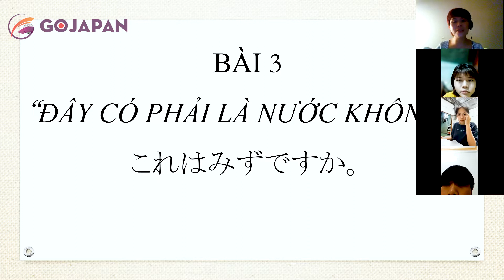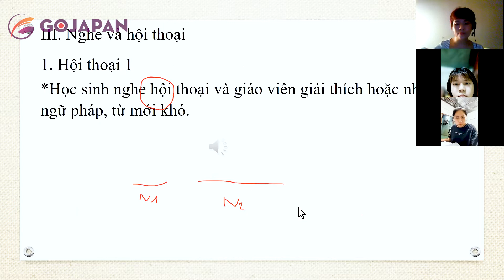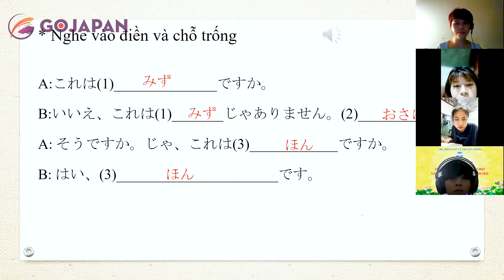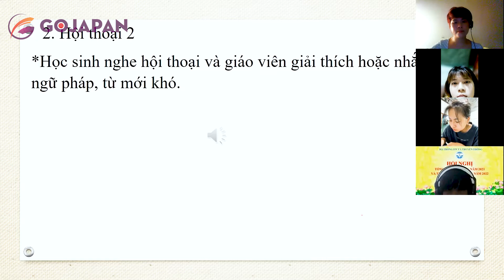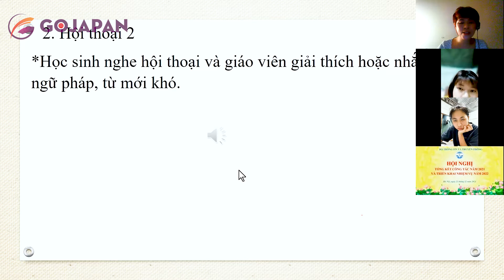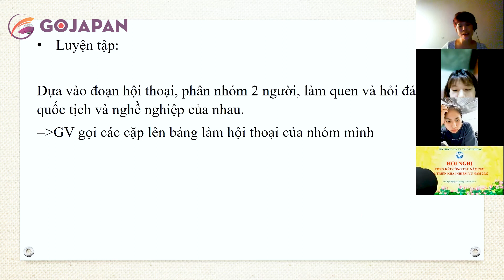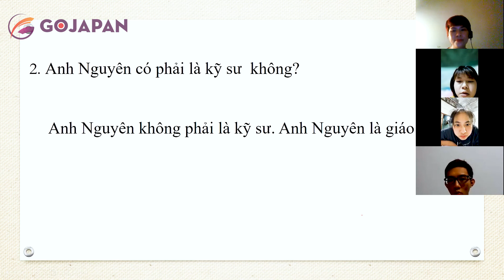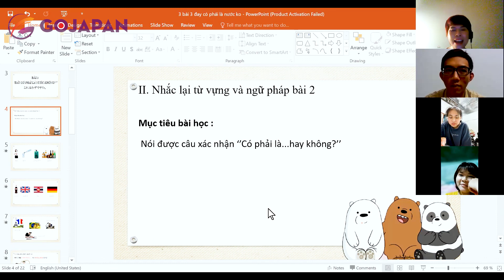Tiếng Nhật N5 Bài 3 - N1はN2じゃありません。 Lớp học Tiếng Nhật online qua Zoom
Hoặc tải app Gojapan trên di động:
Đăng ký học thử miễn phí với giao viên:
HỌC TIẾNG NHẬT MIỄN PHÍ từ cơ bản đến nâng cao